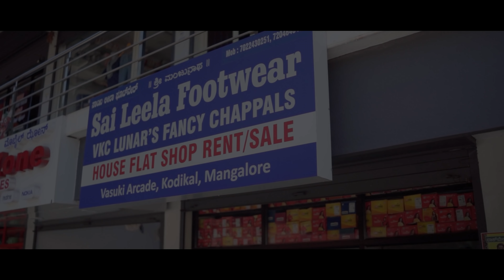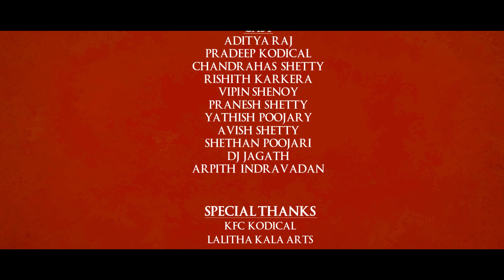If Shiva was a Real Life Character | GGVV Tulu Spoof | Mad in Kudla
What if the Character Shiva From the Movie Garuda Gamana Vrishabha Vahana lived here amongst us in this real world? Well don't think too hard, we have done the thinking part for you, just sit back, relax and watch this video.

Director: Pradeep Kodical
Cinematorgraphy : Rakshith Chinnu
Editing : Charan Raj and Shethan Poojary
Concept : Arpith Indravadan
Guidance : Rakesh Kadri
Cast : Aditya Raj, Pradeep Kodical, Chandrahas Shetty, Rishith Karkera, Vipin Shenoy, Pranesh Shetty, Yathish Poojary, Avish Shetty, Shethan Poojari, DJ Jagath and Arpith Indravadan.